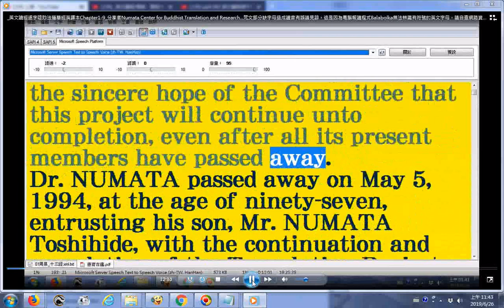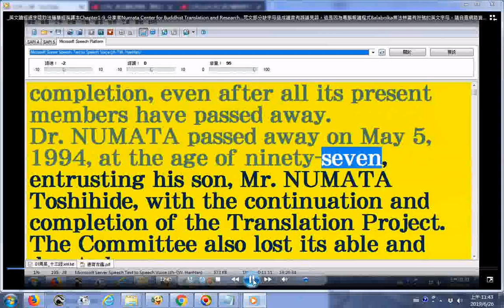中日文佛經翻譯成英文的計畫 摘錄自英文讀經逐字唸妙法蓮華經英譯本Chapter1 9 分享者Numata Center for Buddhist Translation and Research